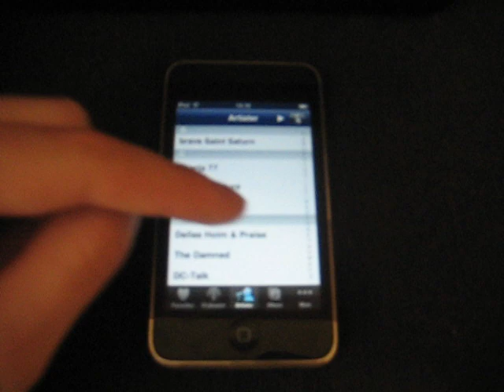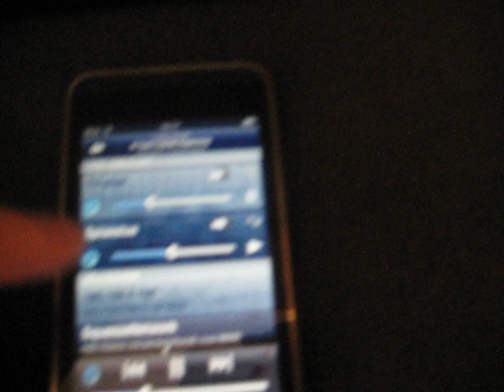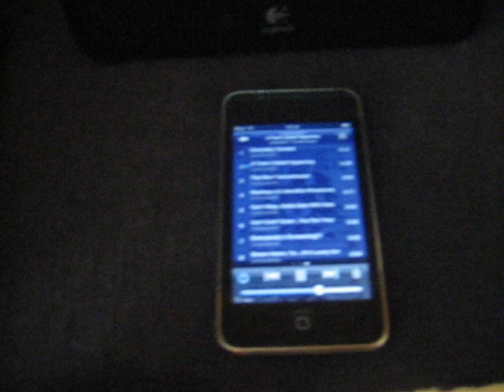IPeng the movie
Short demovideo of Ipeng for Ipod/Iphone in Norwegian

IPeng er et program som lar deg styre Squeezebox. Programmet kjøres på Ipod eller Iphone og ligner veldig på musikkspilleren på Ipod. Du får musikken sortert etter album, artist, sjanger og utgivelsesår. I tilleg har du en lynrask søkefunkjson som gjør det lett å finne akkurat den sangen du vil ha. Ipeng bruker det trådløse nettverket og vil derfor fungere så lenge du har dekning. Du kan fint sitte på do i kjelleren og bytte sang på spilleren på loftet.